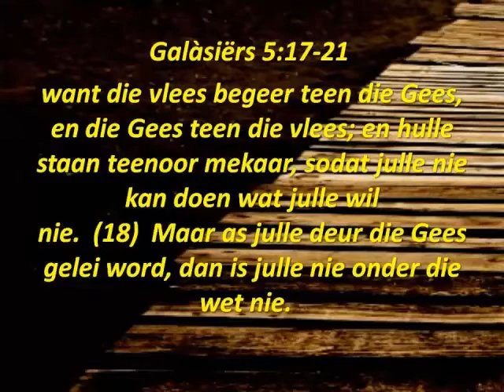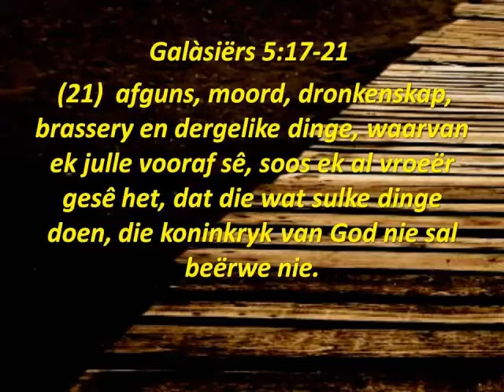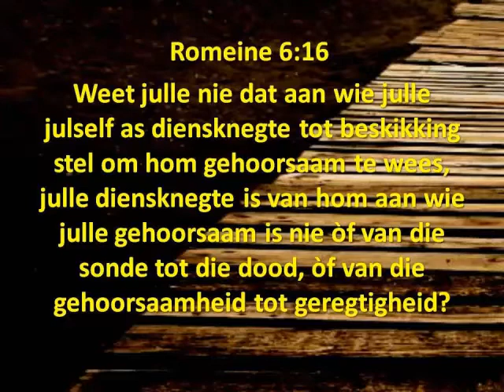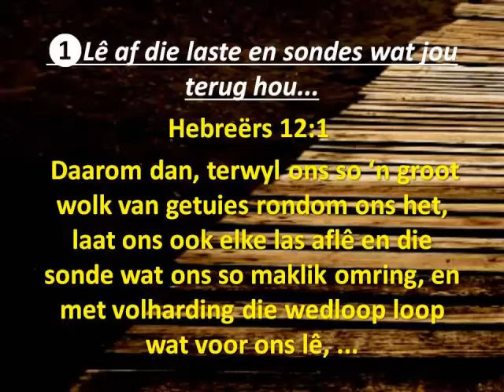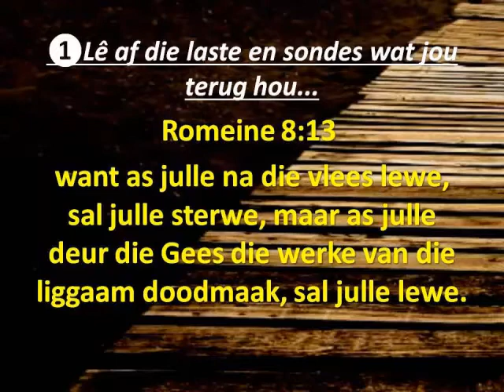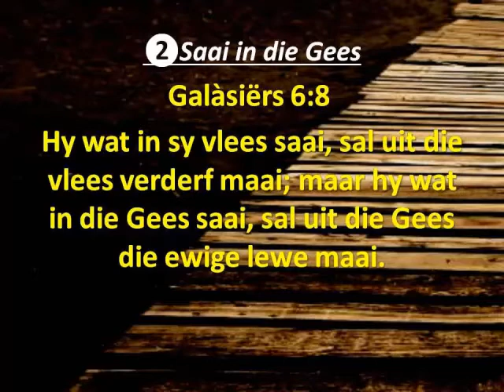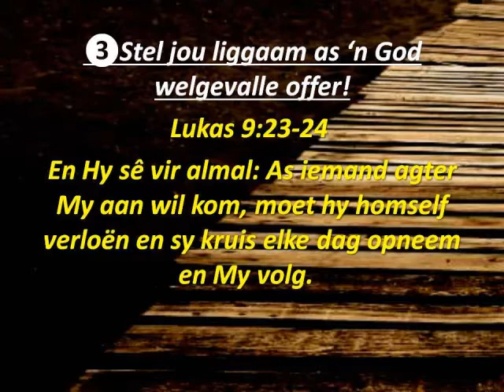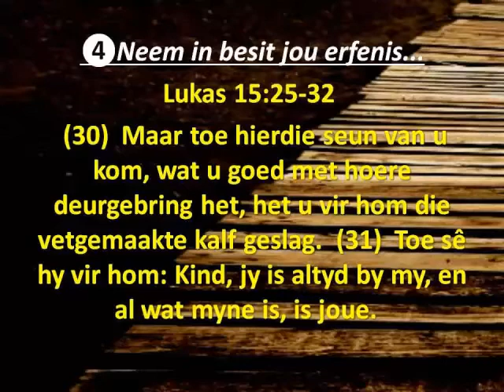Wandel deur die Gees